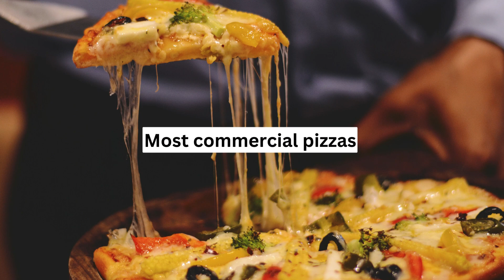20 FOODS THAT ARE BAD FOR YOUR HEALTH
20 FOODS THAT ARE BAD FOR YOUR HEALTH